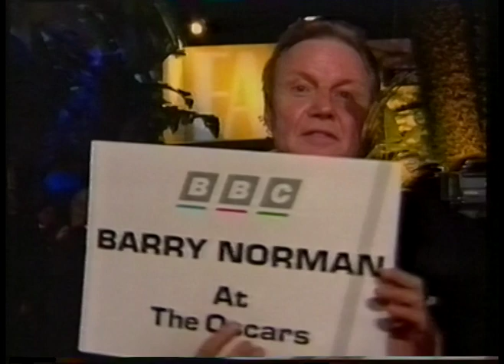Barry Norman bids goodbye to Film 98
On his last Film programme for the BBC, there's a compilation of Barry Norman's best bits. From 21st June 1998.